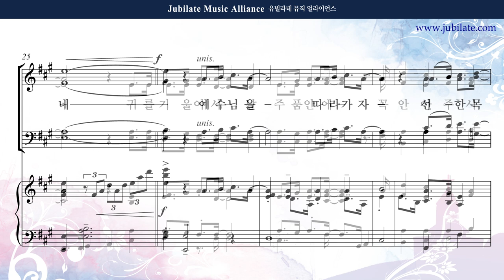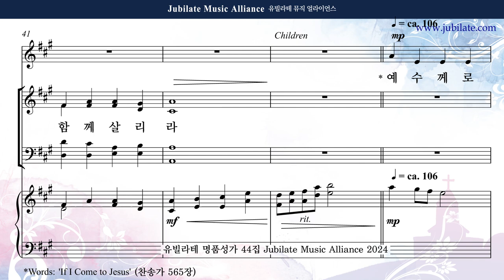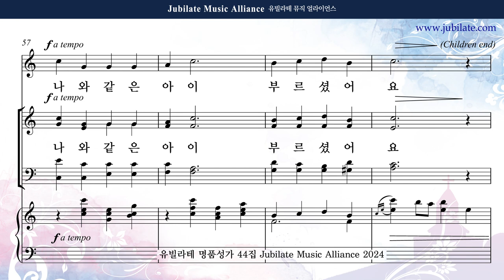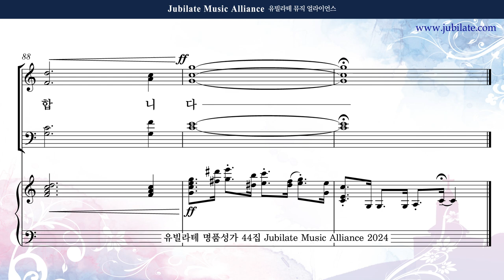[유빌라테 44집] 27. 박혜진 - 예수님을 따라가자 Tenor